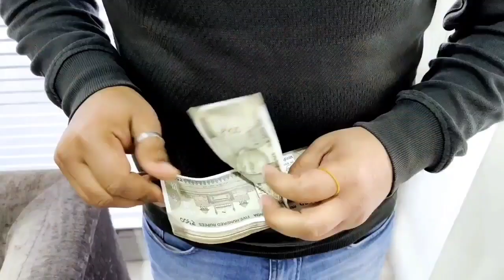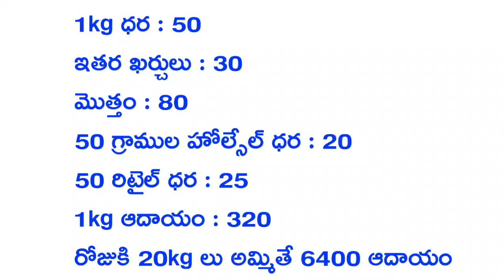500 తో బిజినెస్ స్టార్ట్ చేయండి | Small Business Ideas In Telugu | Low Investment Business Ideas